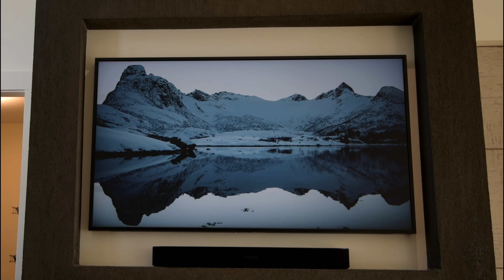5-5088 snowbird Way, Serenity @ The Edge in 4K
Serenity @ The Edge on Beautiful Big White Ski Resort is the ultimate ski in -ski out vacation.